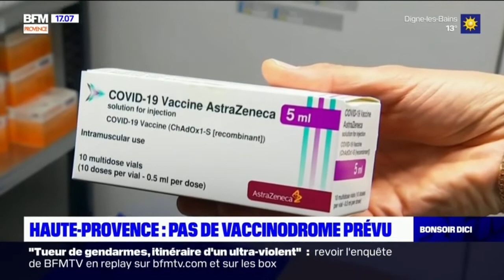Alpes-de-Haute-Provence: pas de vaccinodrome prévu pour l'instant dans le département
Si le nombre de cas de Covid-19 ne cesse d'augmenter dans la région, l'ouverture d'un vaccinodrome ne serait pas encore prévue dans le département. Selon Anne Hubert, directrice de l’ARS Alpes-de-Haute-Provence, il faut avant tout renforcer "les acteurs déjà en place".